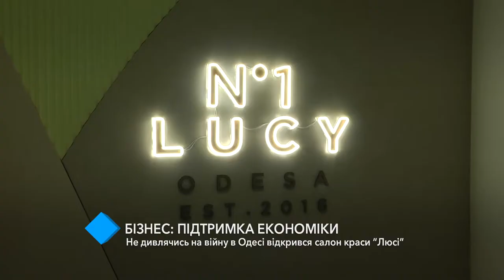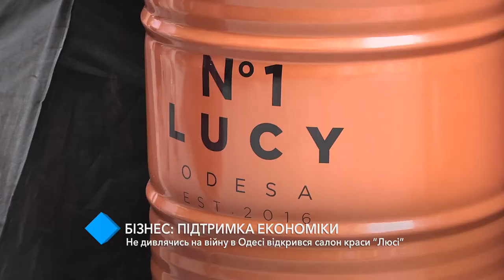Бізнес: підтримка економіки. Незважаючи на війну, в Одесі відкрився салон краси «Люсі»